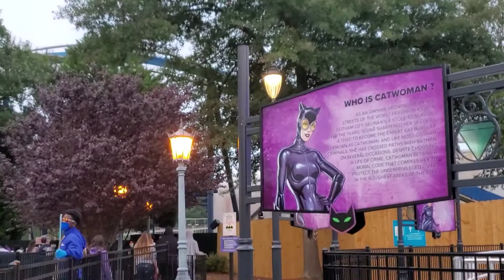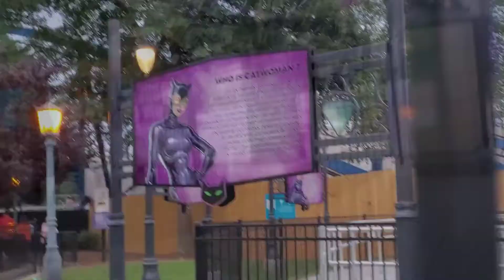Six Flags over Georgia Hallowfest 2020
The first weekend of Six Flags over Georgia Hallowfest. Lots of fun, shows, scary characters, and tons tons more. We spent the whole weekend doing everything. So make sure you watch all 3 videos